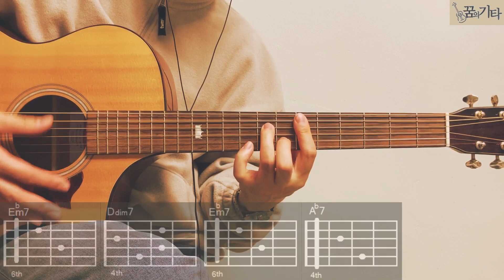[꿈의기타] Bruno Major - Regent's Park Guitar Cover 기타 커버 TAB Chords 타브 코드 기타 악보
꿈의기타 307번째 커버곡은 Bruno Major의 Regent's Park 입니다.

***저는 꿈의기타라는 이름으로 레슨을 하고 있습니다. 네이버에서 꿈의기타를 검색 해보세요~

원곡의 기타를 커버 하였습니다.
이 곡은 전부 바레코드, 하이코드로 연주 합니다. 카포를 사용하면 보이싱은 다르지만 대부분 오픈 코드로 쉽게 연주 할 수 있습니다.
Bruno Major 곡은 대부분 많은 텐션을 사용하여 연주 하고 그래서 복잡한 모양의 코드가 많이 나오는데, 예를 들어 Ab7b9 13 같은 코드가 너무 어렵다면 Ab7만 잡고 연주 해도 좋습니다.
리듬은 대부분 엄지 손가락으로 가볍게 스트로크 합니다. 저는 마이크에 잘 안들어 갈까봐 조금 세게 연주 하였는데 저와 다르게 조금 더 가볍게 연주 하면 좋을 것 같네요!

 **여러분들 덕분에 제가 뮤지션마켓과 함께 하게 되었습니다!
고퍼우드, 브리티시, 크래프터, 삼익, 헥스등 많은 악기들이 있으니 둘러보세요!! (쿠폰 등록으로 할인 된 가격으로 구입시, 꿈의기타에 수수료가 지급 됩니다.)

그럼 즐거운 연주되세요! :)